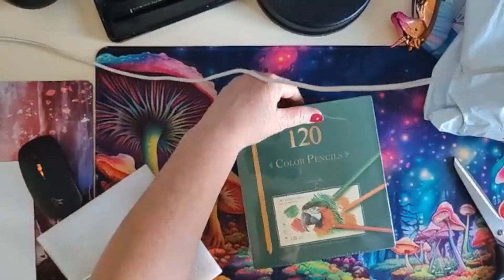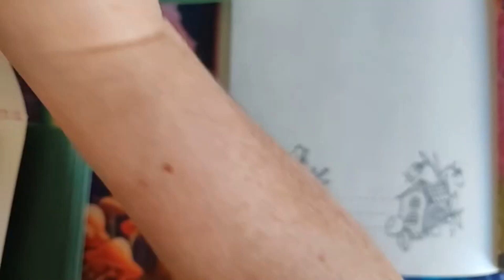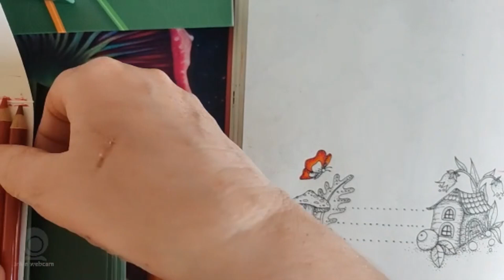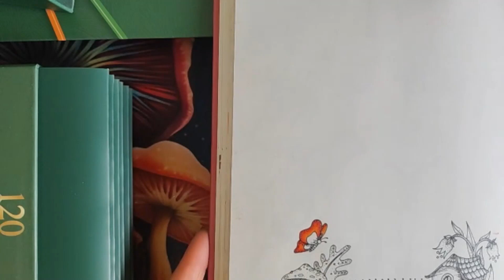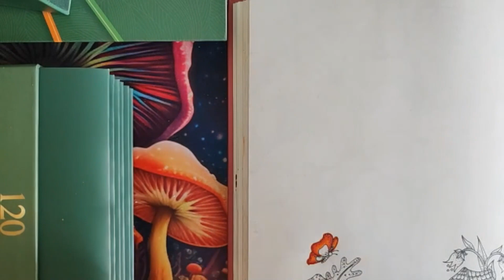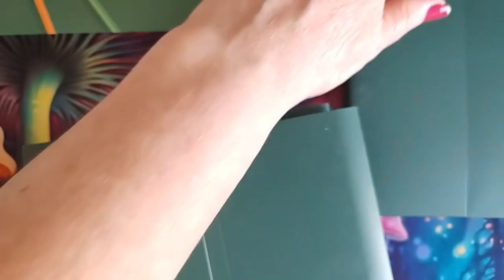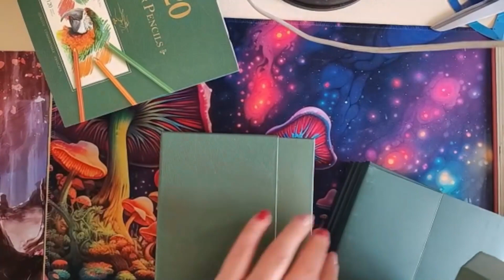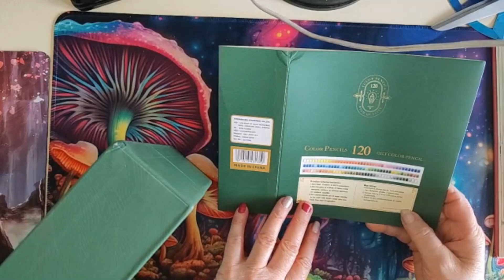crayons color pencil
je vous présente les crayons color pencil superbe crayons je suis pas déçu de cet achat . je vous met le lien actuellement en promotion sur le site tému